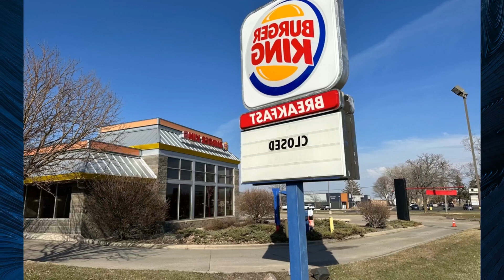FREE GYM OPENS JULY 19 AT WILLMARS SPERRY PARK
Willmar artist Sonja Madsen created Out and About. a mural that can be seen on the courts wall. The fitness court studio is twice the size of a standard fitness court and features more than 2.000 square meters of healthy infrastructure.